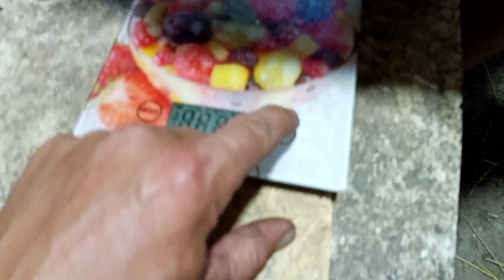Бройлер 34 дні - яка вага - вирощування бройлерів